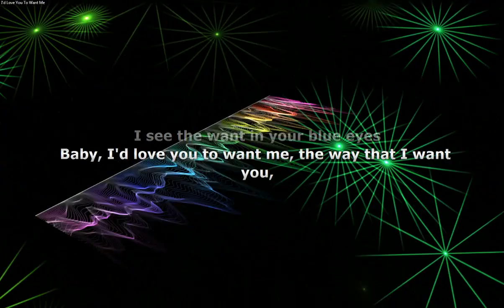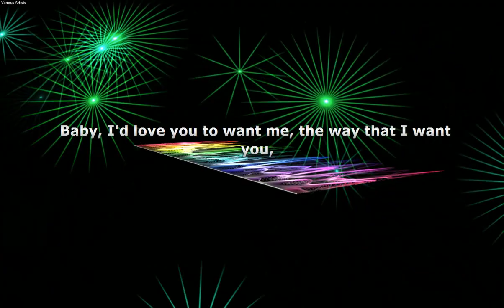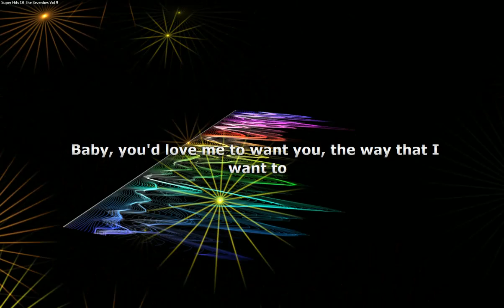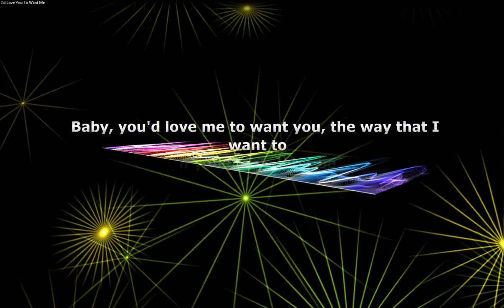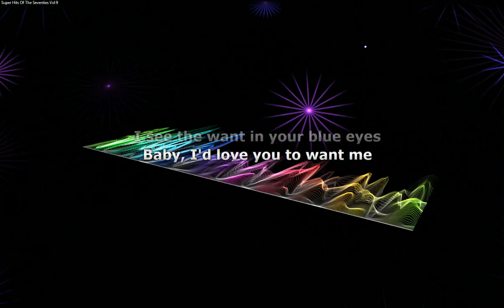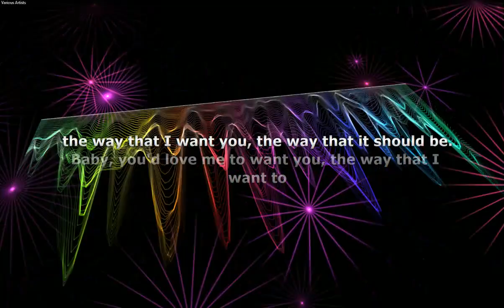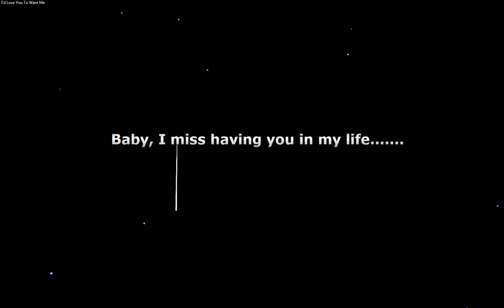Lobo - I'd Love You To Want Me - with Lyrics and a smooth Viz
I have loved this track for years, and today decided to make it with lyrics.

It's a beautiful song.

LYRICS:
When I saw you standing there
I about fell off my chair
When you moved your mouth to speak
I felt the blood go to my feet

Now it took time for me to know
What you tried so not to show
Something in my soul just cried
I see the want in your blue eyes

Baby, I'd love you to want me
The way that I want you, the way that it should be
Baby, you'd love me to want you
The way that I want to if you'd only let it be

You told yourself years ago
You'd never let your feelings show
The obligation that you made
For the title that they gave

But something in my soul just cried

The way that I want to if you'd only let it be, oh